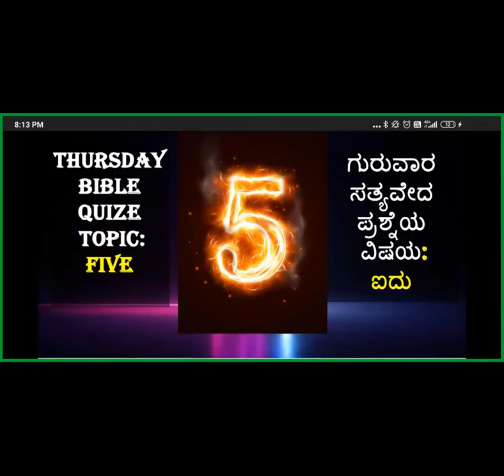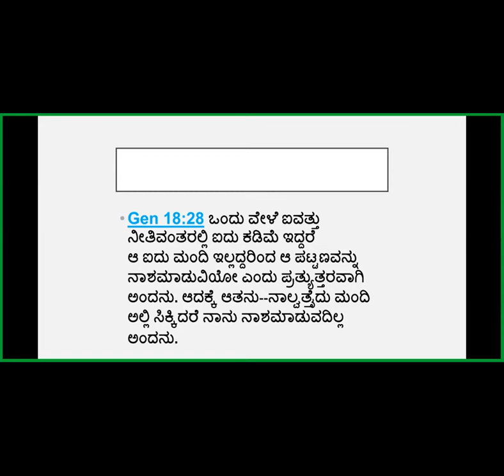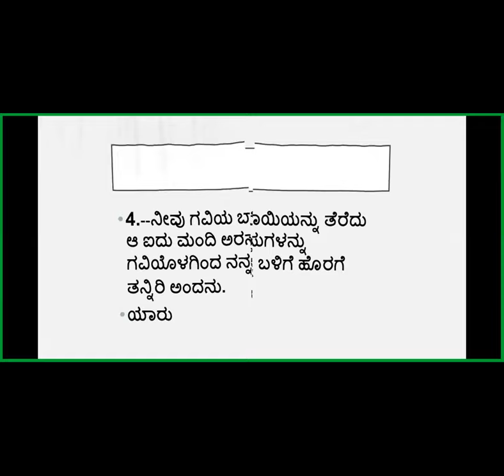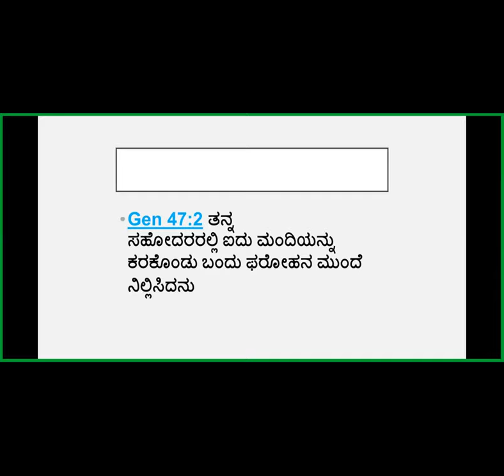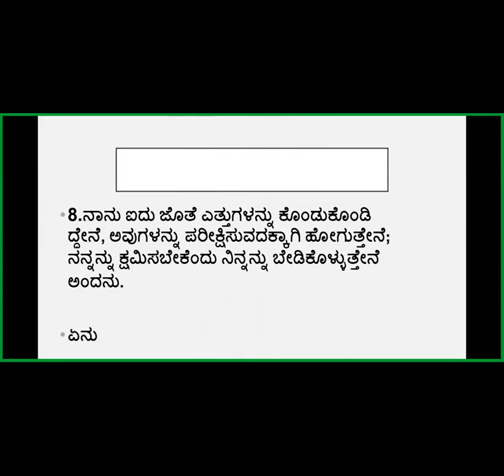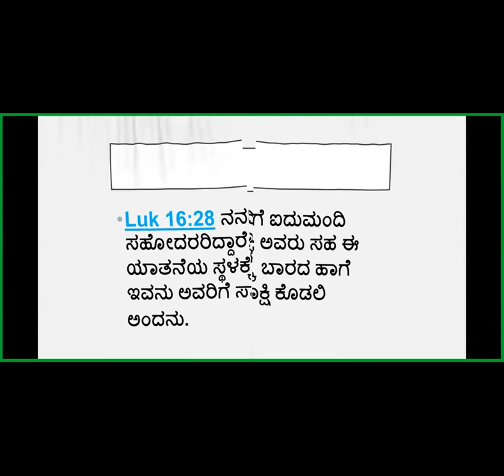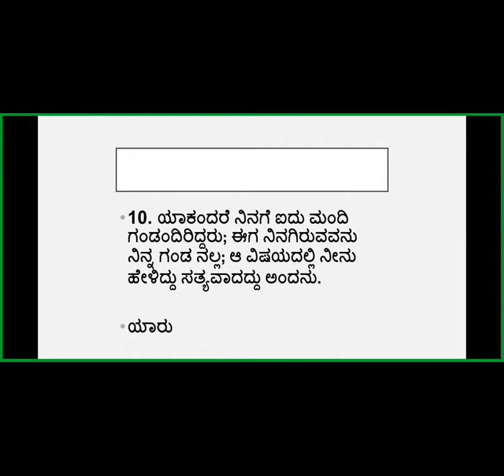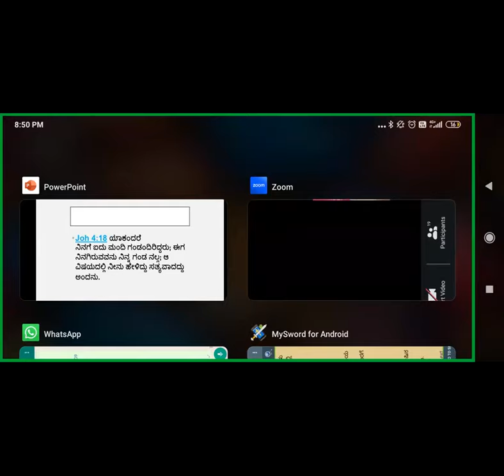Bible Quiz - Number Five - Free Kannada Bible Study - Br Raju - 8867768876- Jesus Loves Ministry